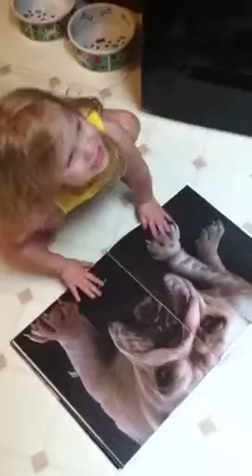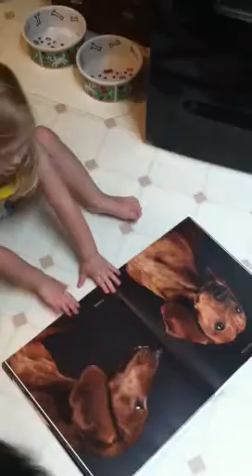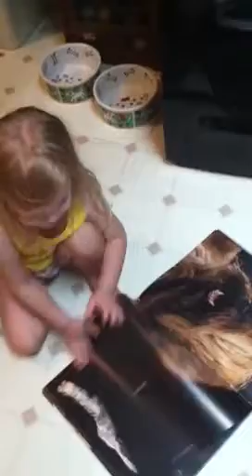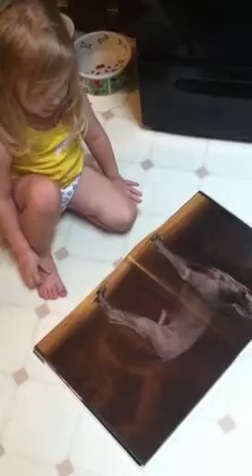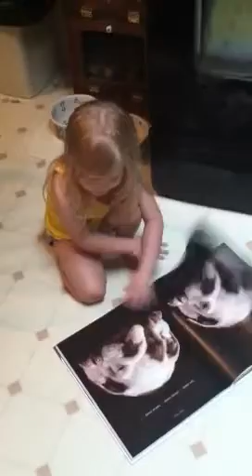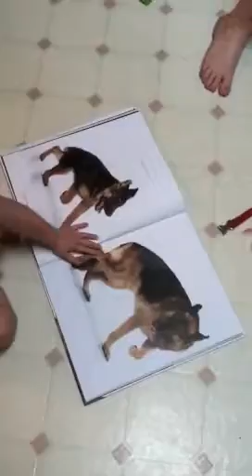Baby Knows Dog Breeds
My 2-year old niece knows many dog breeds and just keeps learning more.